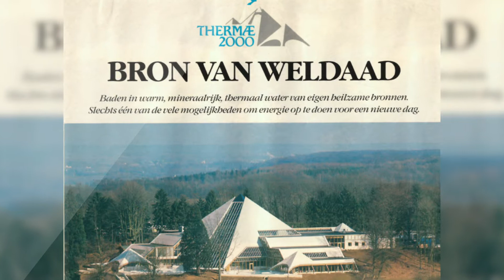Thermae 2000 bestaat 30 jaar | Marcel vertelt zijn mooiste herinnering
Marcel ging na jaren werken bij Thermae 2000 voor een andere uitdaging, maar miste de sfeer op de top van de Cauberg en keerde al snel weer terug.